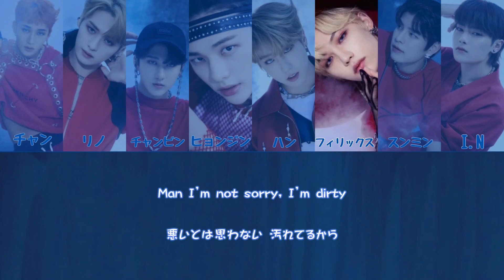StrayKids Thunderous ソリクン Japanese ver. 日本語字幕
日本語バージョンの歌詞です。